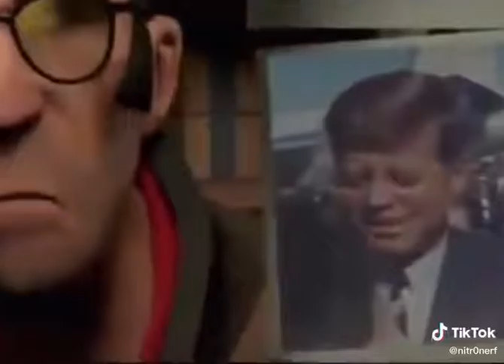Team Fortress 2 Funny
team fortress 2 all cinematics,
team fortress 2 death sounds,
team fortress 2 jacksepticeye,
team fortress 2 обзор,
team fortress 2 kazotsky kick,
team fortress 2 lego weapons,
team fortress 2 retrospective,
team fortress 2 theme song,
team fortress 2 update 2021,
team fortress 2 uncle dane,
team fortress 2 upgrade station music,
team fortress 2 unusual